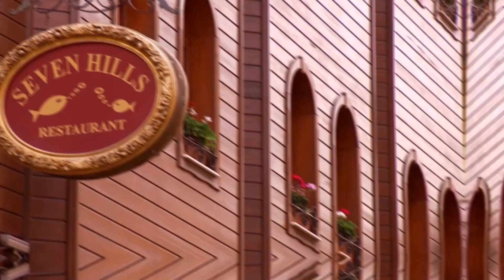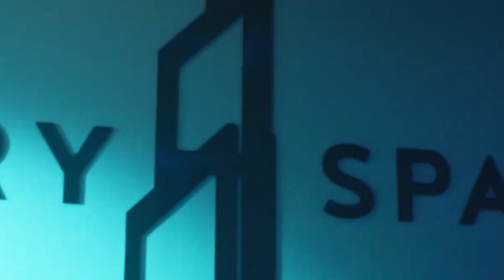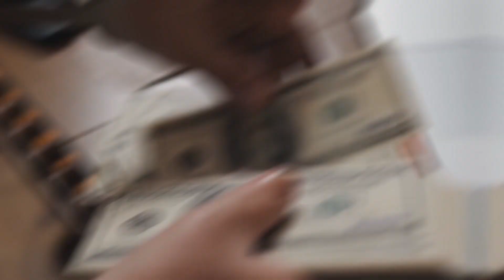Europe’s Tallest Buildings in 2023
One of the central attractions for tourists who want to experience the marvel of human engineering and ingenuity is skyscrapers. Towering thousands of feet into the air, they dominate the skyline of the city, their peaks often hidden in clouds. The heights of these superstructures will often leave you feeling more dizzy than amazed, and with designers and
engineers looking to outdo each other every year, it seems that even the sky is not the limit! In this video, we have documented some of the tallest buildings in Europe, you'll be shocked to find out which countries these jaw-dropping buildings call home. Let's get it on.